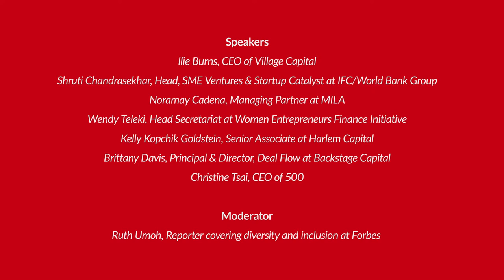Supporting Female Founders in a Time of Crisis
Hear from venture capitalists and international leaders about what is needed and what support is available for female founders during this time.

Speakers:
- Allie Burns, CEO of Village Capital
- Shruti Chandrasekhar, Head, SME Ventures & Startup Catalyst at IFC/World Bank Group
- Noramay Cadena, Managing Partner at MILA
- Wendy Teleki, Head Secretariat at Women Entrepreneurs Finance Initiative
- Kelly Kopchik Goldstein, Senior Associate at Harlem Capital
- Brittany Davis, Principal & Director, Deal Flow at Backstage Capital
- Christine Tsai, CEO of 500

Moderator: Ruth Umoh, Reporter covering diversity and inclusion at Forbes